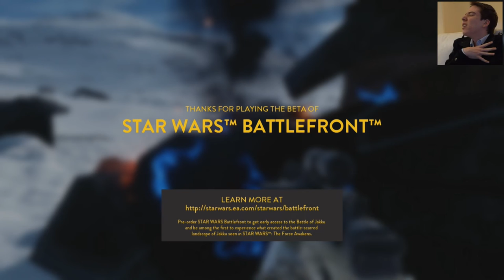VIOLATING SKYWALKER ~ Star Wars Battlefront: Multiplayer (Beta) w/BabyCam (Final) Part #18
Setup for this video:
* Microphone: Blue Yeti
* Recording Software: Elgato HD
* Editing Software: Sony Vegas Edit 13
* Camera: Nikon D3300